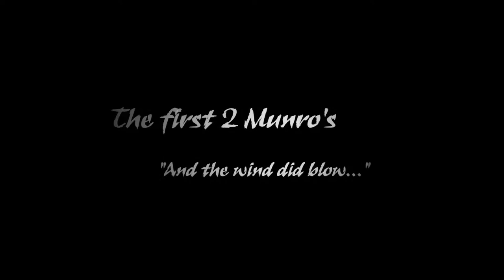Moruisg and Ben Wyvis, Scotland 2018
First 2 days of a quick trip to Northern Scotland in October 2018. The plan was to head to the NW, but wet and very windy weather forced us to the east for most of the trip. Our only westward foray was to Moruisg on the first afternoon, fresh off the plane. We then had a strange night in the Garve Hotel surrounded by two busloads of oldies who'd come for an 80+ live music extravaganza!  The next day we headed up a windy and wet Ben Wyvis. Both days we had 50mph+ winds on top. The views towards the Torridon peaks from Moruisg were a real highlight.